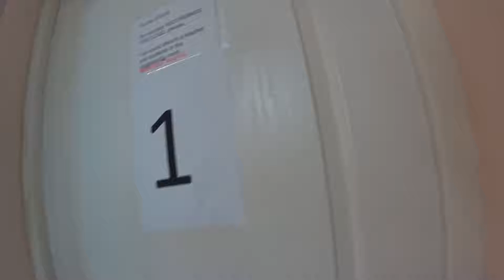The School of English in Pushkino - Речевая практика с Преподавателем – «носителем языка»